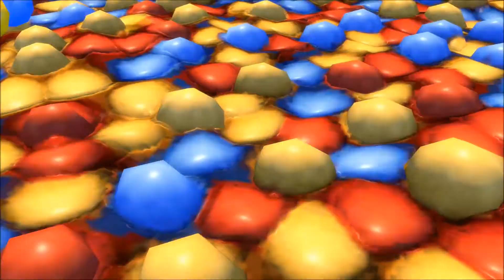Eine kleine Party für Julia • 055 • SIMS 4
Bevor Julia zum Kind heranwächst, möchte ich unbedingt noch ein Kleinkindspieltreff organisieren. Dazu probiere ich ein paar neue Gegenstände aus dem Kleinkind Accessoire Pack aus und lade Julias Cousine Lea ein.

►Mein Gallery-Name: missyphoenyx